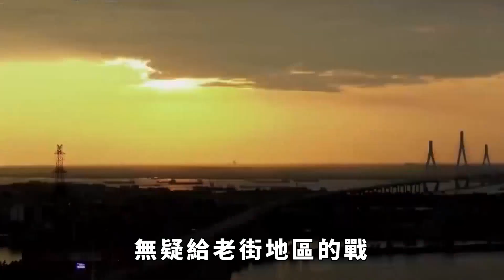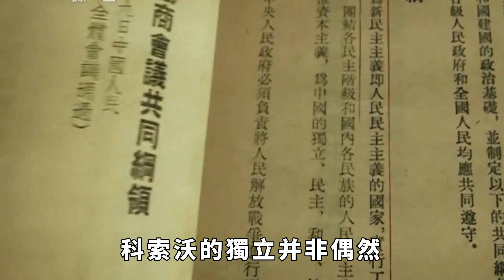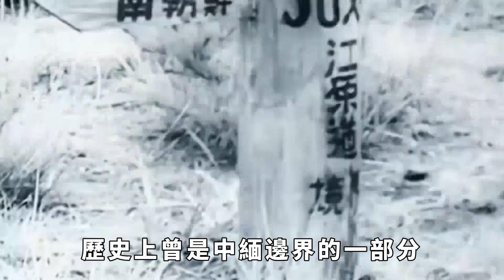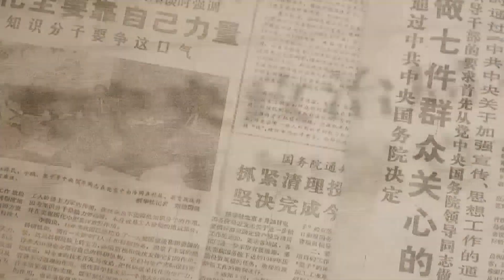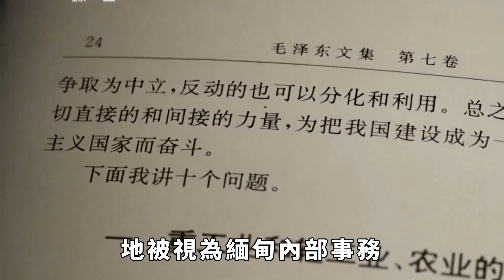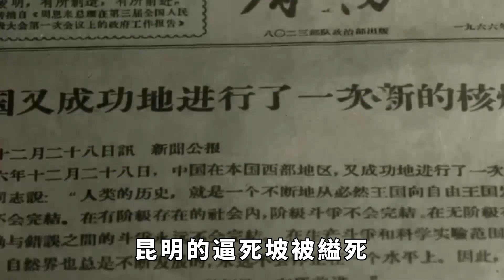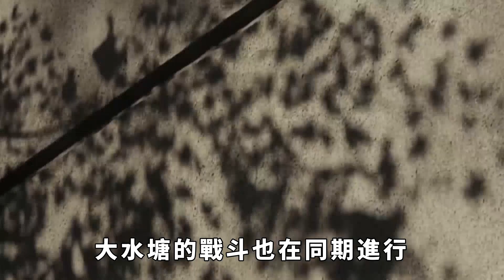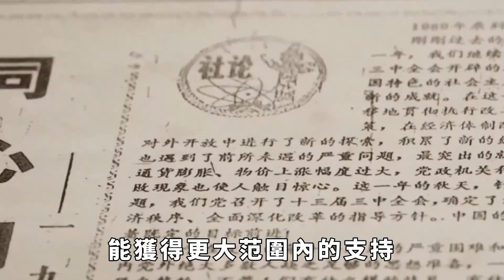果敢同盟軍與老街激戰正酣，8大區域實施封閉式軍管【真正歷史】同盟軍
近日，果敢同盟軍與政府軍在老街地區展開激戰，局勢日趨嚴峻。為應對戰事升級，政府宣布對8大區域實施封閉式軍管。